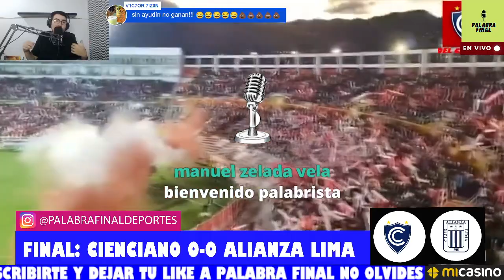¡EMPATE CON SABOR AMARGO! CIENCIANO 0-0 ALIANZA LIMA | FECHA 10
EL RESUMEN DEL PARTIDO ENTRE CIENCIANO vs ALIANZA LIMA